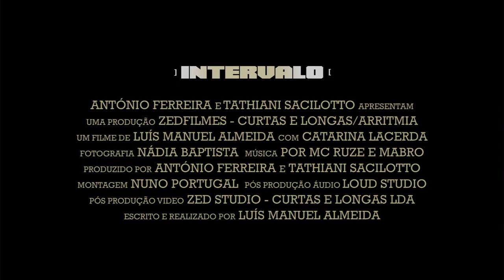INTERVALO de Luís Manuel Almeida (2009) – trailer